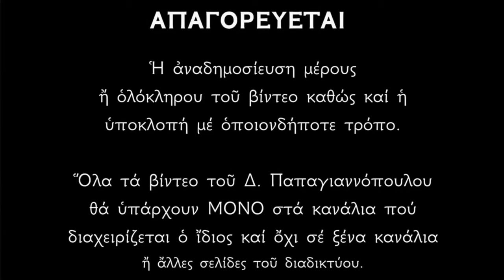🌸 Ακολουθία του Μεγάλου Αποδείπνου | ΑΓΙΟΝ ΟΡΟΣ - Παναγία Επτάσπαθη !!!